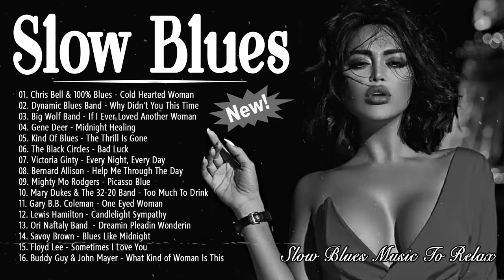Best Slow Blues Rock Ballads || The Best Of Slow Blues Music || Beautiful Relaxing Blues Music